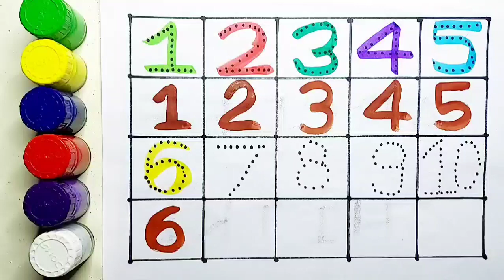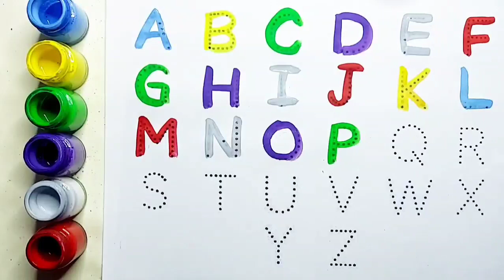Learn to count, 1 to 100 counting, 123 Numbers, Kids rhymes, 123 Numbers, 1 to 10 counting,3